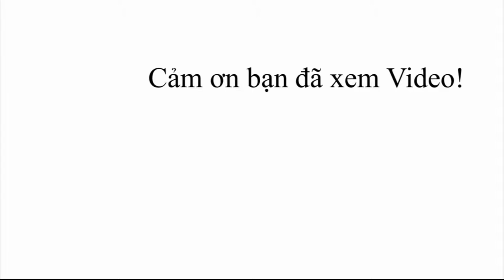Toyota Rush 7 chỗ, Toyota Rush 2019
Tư vấn xe Toyota - Mr Nguyễn Nghĩa - 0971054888
Tư vấn xe Hyundai - Ms Ngọc Huyền - 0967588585

Video có thể có sử dụng nội dung chứa bản quyền dựa trên luật sử dụng hợp lý Fair Use Mọi vấn đề vi phạm chính sách, nguyên tắc cộng đồng, luật bản quyền xin liên hệ trực tiếp với chúng tôi qua email hoặc số điện thoại 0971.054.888.